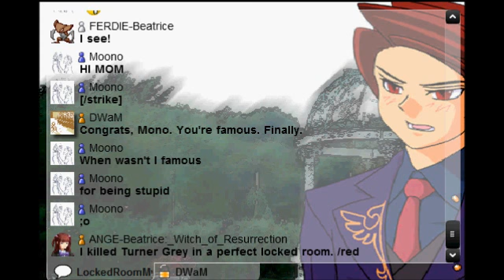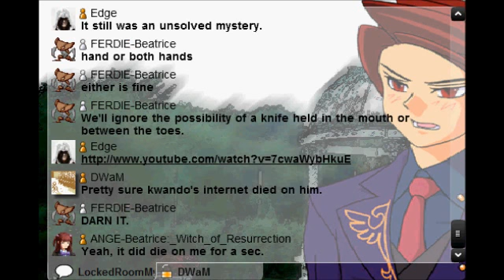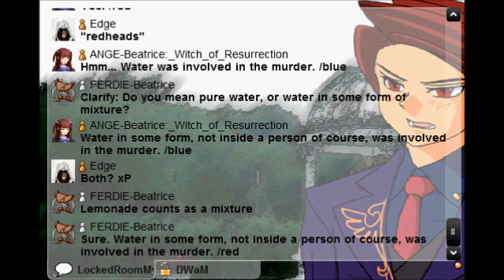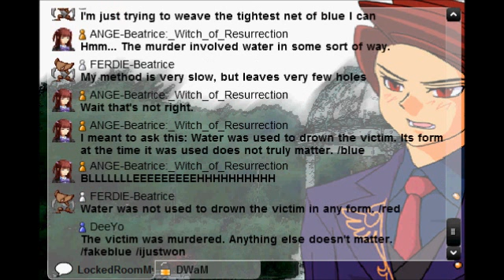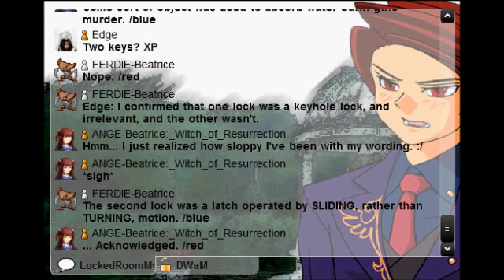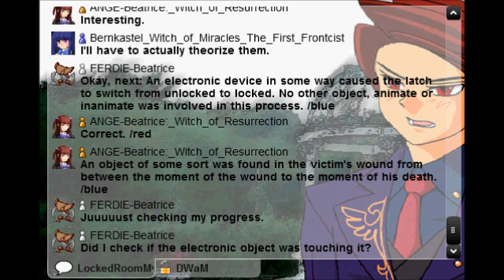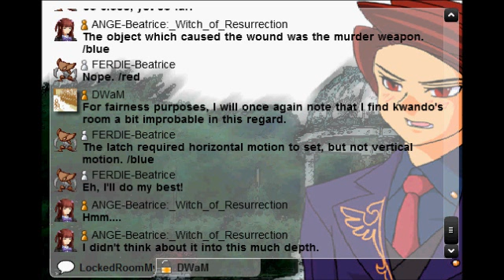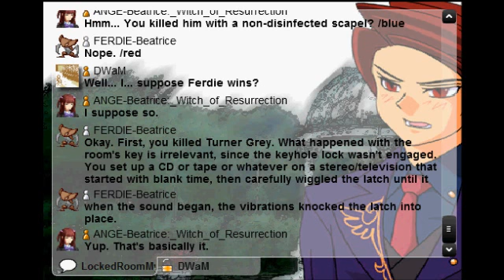Locked Room Murder Mystery Battle! Kwando vs. Ferdielance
AAO Locked Room Mystery Battle between Kwando and Ferdielance.